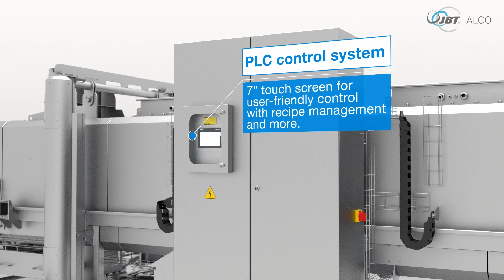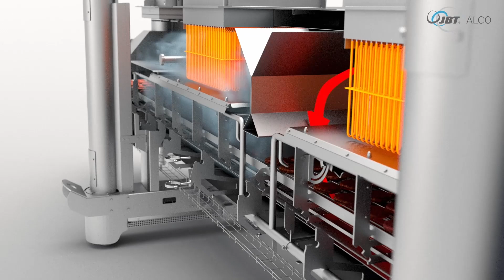JBT alco Linear Convection Oven AGU PRO | Convenience Food Processing Machines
Concentrated Cooking Competence.
Optimal combination of products and processes.

In convenience food production, efficiency, consistency, and quality are paramount. As demand for convenient meal solutions continues to surge, food processors must equip themselves with cutting-edge technology to meet consumer expectations and stay ahead of the competition. This is where the JBT ALCO Linear Oven shines as a game-changer in the industry.
It represents the pinnacle of cooking technology, specifically designed
to optimize the production of convenience foods. Its advanced features and capabilities enable food processors to achieve superior results while streamlining operations and maximizing productivity.

At the heart of the JBT ALCO Linear Convection Oven’s design are two separate heating zones, each equipped with circulating airflow technology. This allows for precise temperature control and uniform heat distribution,
ensuring consistent cooking results. Whether cooking or browning, food
processors can rely on the oven to deliver flawless outcomes time and time again. Complementing its heating zones are adjustable air baffles, providing operators with the flexibility to fine-tune airflow and achieve optimal cooking conditions for different food products. This level of customization not only enhances cooking precision but also maximizes efficiency and productivity in the production process. Moreover, the AGU PRO features a water lock mechanism to seal the hood, preventing
heat loss and maintaining a controlled cooking environment. Combined with steam injection in front of the fans, which allows for precise humidity control, this ensures that every product emerges from the oven with the perfect texture, moisture, and flavor. In addition to its cooking capabilities,
the Linear Oven is designed with ease of maintenance in mind. Its  continuous belt washing system and oil or lecithin bath simplify cleaning and minimize downtime, enabling uninterrupted production and operational efficiency. It offers a wide range of customizable options to suit the unique needs of every operation. From outfeed conveyors to special types of belts and heating options, operators can tailor the oven to their specific requirements, further enhancing its versatility and applicability across diverse production environments.